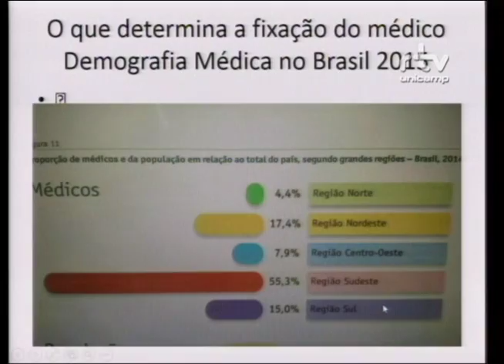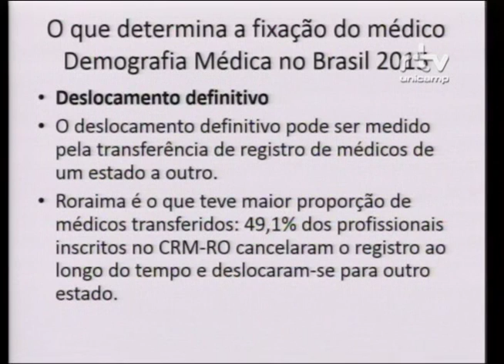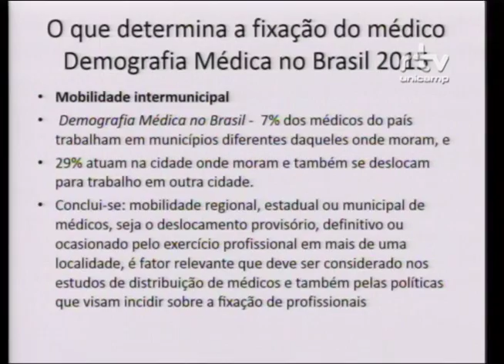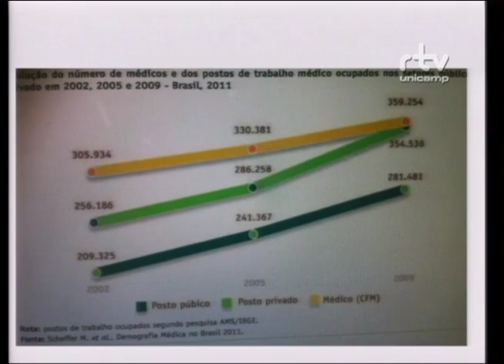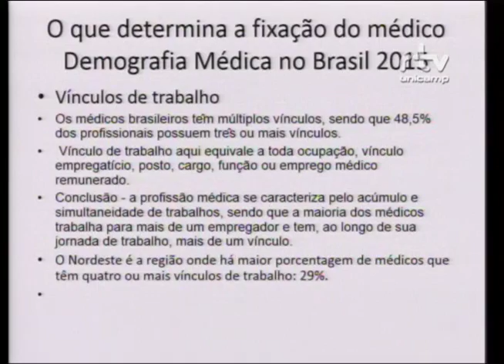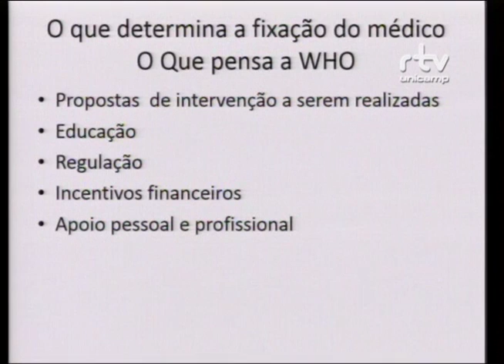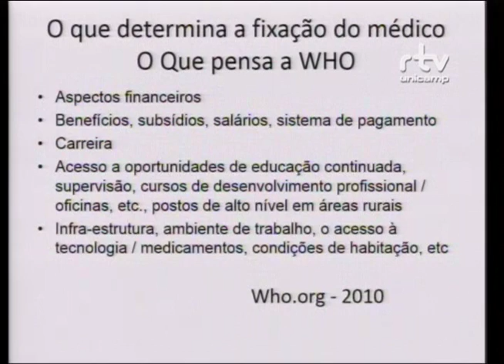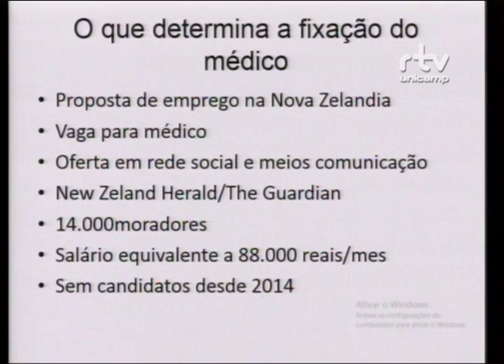Fórum Formação de Recursos Humanos para o SUS – Luiz Antônio da Costa Sardinha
Luiz Antônio da Costa Sardinha, conselheiro do Conselho Regional de Medicina de São Paulo, durante a palestra “O que determina a fixação dos médicos?”, no Fórum Formação de Recursos Humanos para o SUS: a necessidade e a formação de profissionais para a Atenção Primária à Saúde (APS). O evento foi realizado pelo Fórum Pensamento Estratégico (PENSES) da Universidade Estadual de Campinas (Unicamp), no dia 03 de outubro de 2016, no Centro de Convenções da Unicamp.